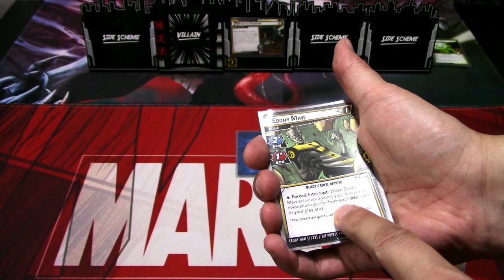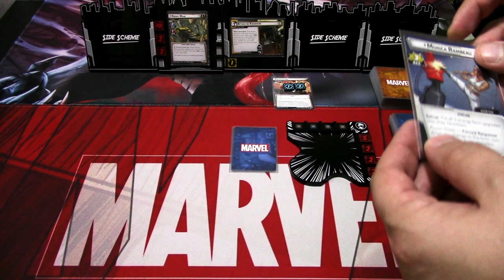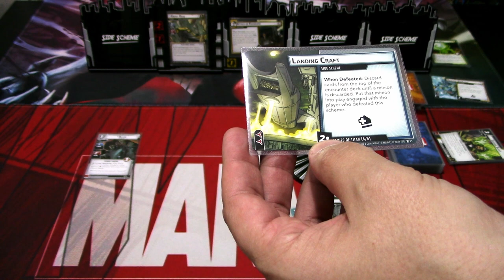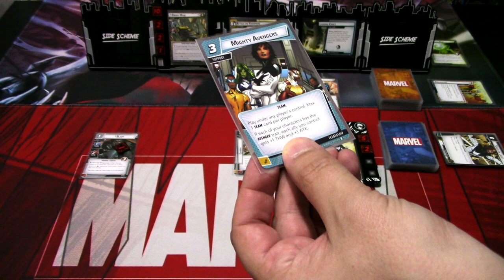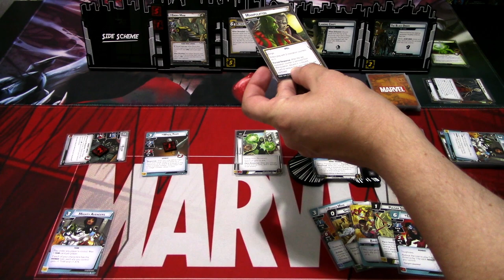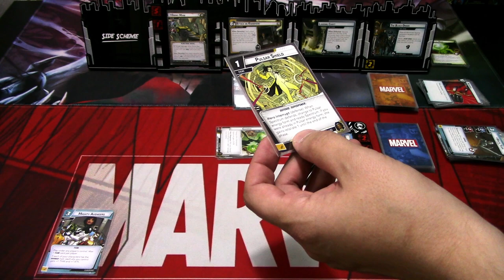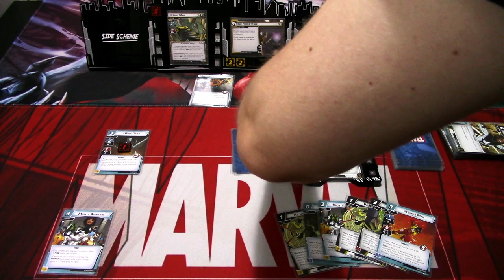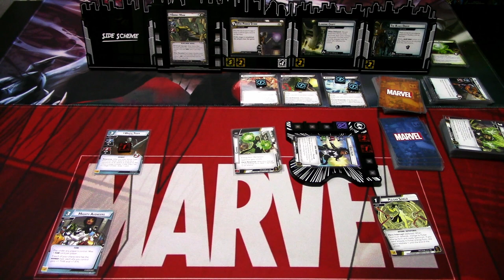Marvel Champions LCG The Mad Titan's Shadow scenarios: Spectrum Vs. Ebony Maw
The Mad Titan's Shadow campaign expansion is finally here! I will run through the scenarios using the prebuilt decks from the box and we are starting from the first scenario Ebony Maw and playing with Spectrum! Let's see how the scenario works and what Spectrum can do!

I'm playing the scenarios as standalones on standard difficulty, so I will not be using the campaign rules this time as this series is to showcase the basic mechanics of the new scenarios and get a feel for the new heroes in the campaign box.

Gaming bling:
Tokens, hero and villain boards are from Buy The Same Token: